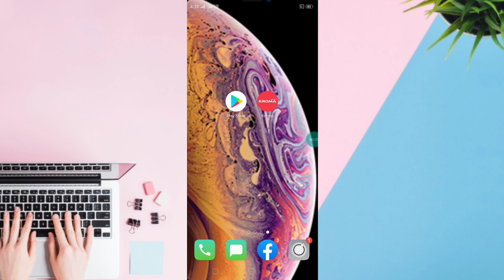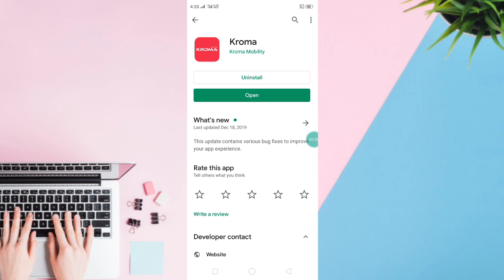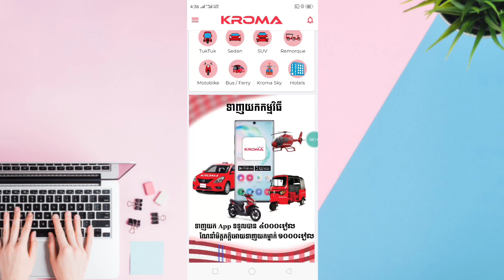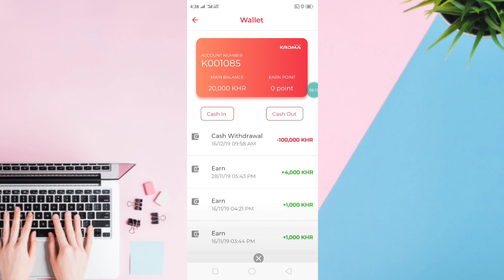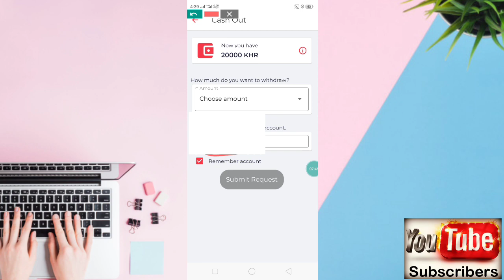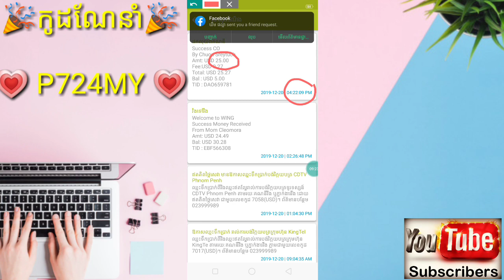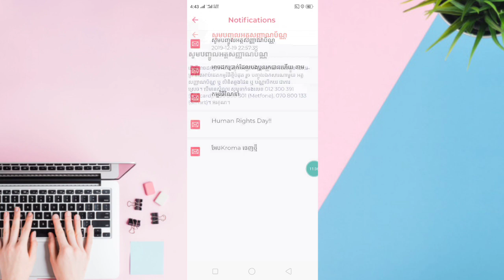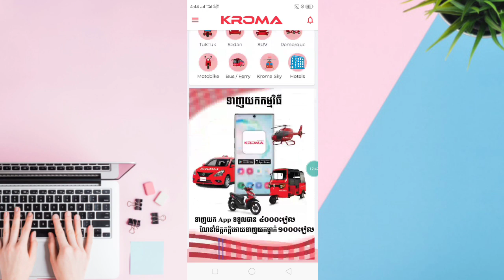ដំណឹងល្អពីកម្មវិធីខ្មែរ App Kroma បានបើកការដកលុយហើយ របៀបដកលុយកម្មវិធី Kroma ចំនួន10មុឺន ចូលWing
👉នៅក្នុងវិដេអូនេះ ញុមចង់បង្ហាញដំណឹងល្អពីកម្មវិធីខ្មែរ App Kroma បានបើកការដកលុយហើយ របៀបដកលុយកម្មវិធី Kroma app ចំនួន 100,000 KHR ចូល Wing ។ 🌹[ KH  Money Online ]🌹

🌹លេខកូដណែនាំ💞💗 P724MY 💗🌹